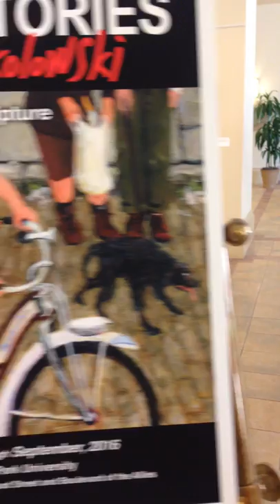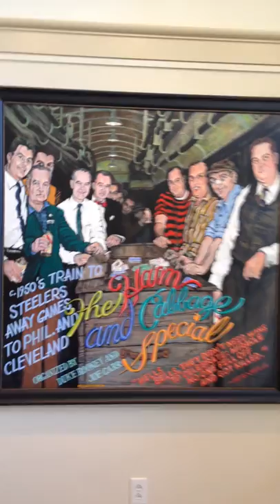Life Stories, Painting & Sculpture by Ray Sokolowski, Point Park Univ., thru Sept. 30.